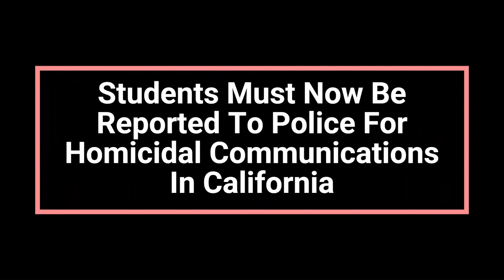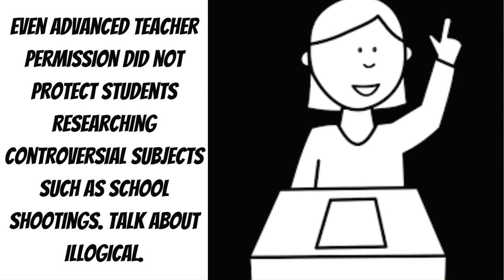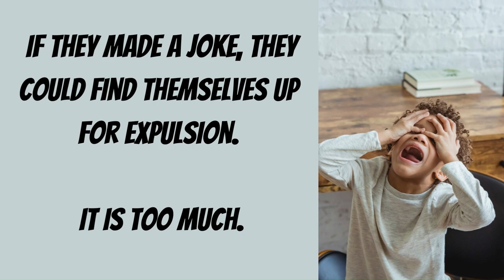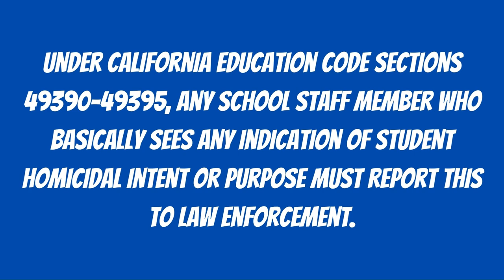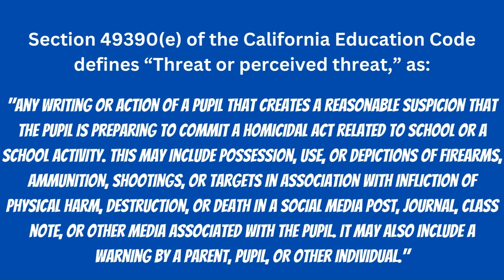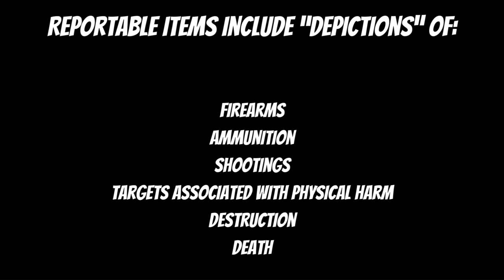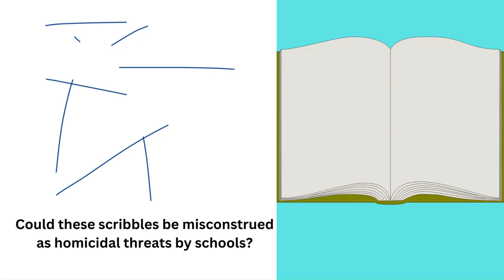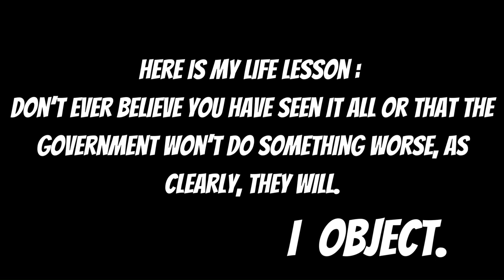Teachers Must Now Spy And Report California Students Scary Writings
A new California law mandates reporting student's writings to the police, in schoolwork or otherwise, which allegedly show homicidal intent.  This covers much more than parents may think.  It's a bit frightening how far Big Brother can reach.

Education Law and Student Rights
Blog by California student attorney Michelle Ball about education law and student rights in public and private school settings, from preschool through college. As a student lawyer, Michelle helps with school expulsion, special education, suspension, discipline, bullying, 504, sports, discrimination, student records, injury, and many other California school issues.

This blog and video is copyrighted and may not be reproduced without permission from the author. Any information or materials on or used in this blog are protected by copyright law and are owned by Michelle Ball, Law Office of Michelle Ball located in California. Materials herein may only be used for noncommercial and informational purposes. If materials are transmitted, the following notation must be inserted: